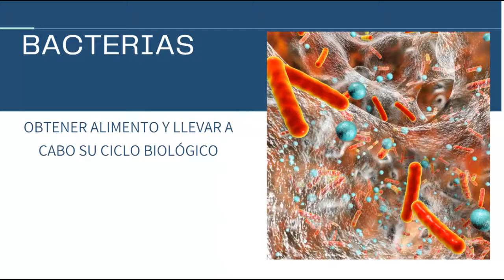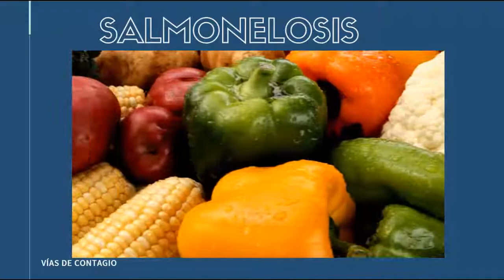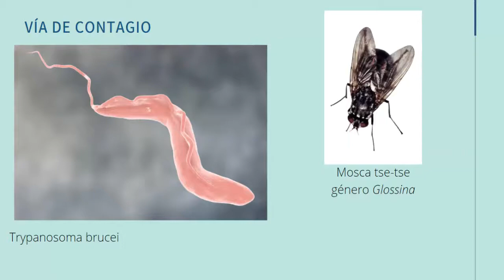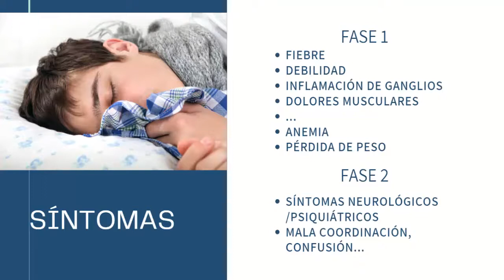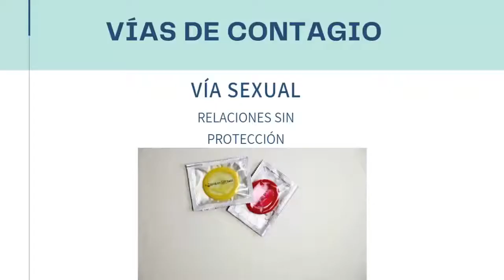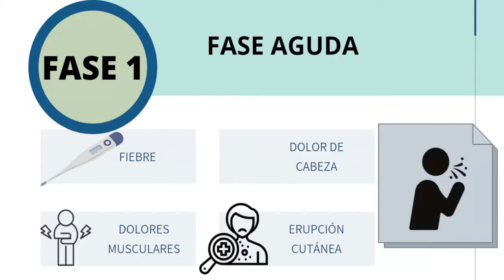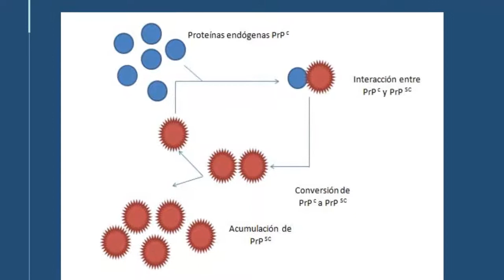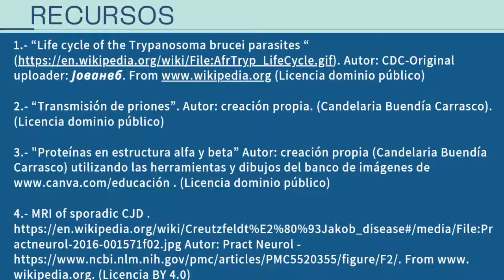ENFERMEDADES INFECCIOSAS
Se explican ejemplos de  enfermedades infecciosas especificadas en los contenidos de la EBAU para la Región de Murcia.
El vídeo ayuda  a conocer el agente infeccioso, sus características y sintomatología de la salmonelosis, pie de atleta, enfermedad del SIDA, enfermedad del sueño y enfermedad de Creutzfeld Jacob.